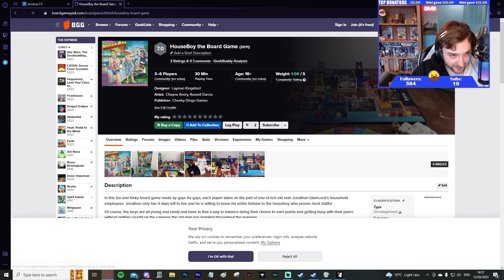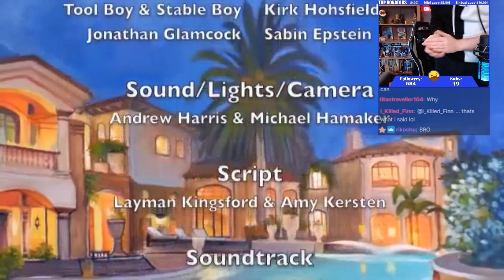Bisexual boardgames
📅Twitch and YouTube Weekly Schedule